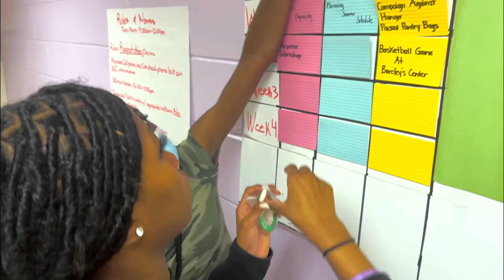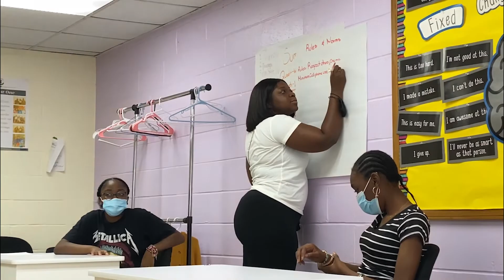Success Story: A TLNYC Motivational Short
Checkout TLNYC Motivational Short this Friday, March 10, 2023 at 7:00pm ET. See you there!